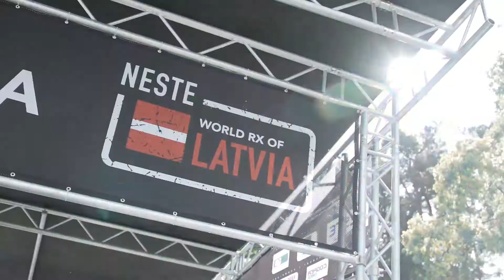WORLD RX #9 // Race Rewind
Spirit of racing 🏁 w/ Team Peugeot Total Racing Sébastien Loeb Timmy Hansen Kevin Hansen for FIA World Rallycross Championship Round 9 in Latvia